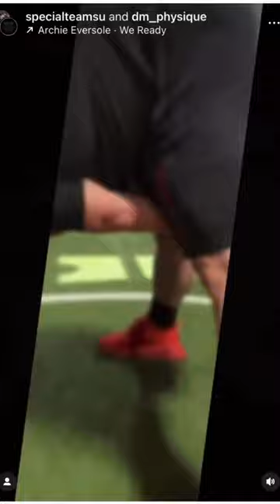Free Agent Long Snapper Darryl Mayo